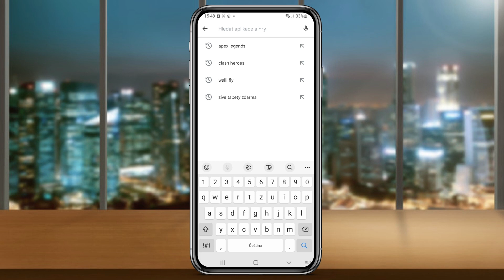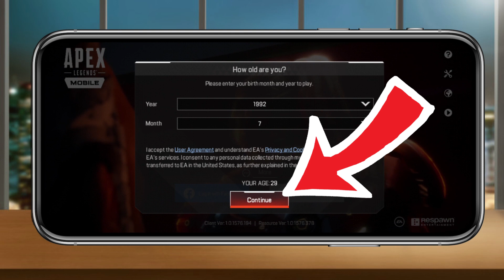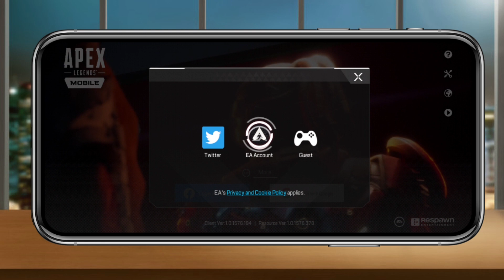Jak STÁHNOUT a NAINSTALOVAT APEX LEGENDS MOBILE do TELEFONU | Návod | Apex Legends / Mobil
► Podpoř tvorbu nákupem na Alza.cz 🛒 Ve videu se dozvíte krok po kroku jak stáhnout a nainstalovat Apex Legends Mobile do vašeho telefonu